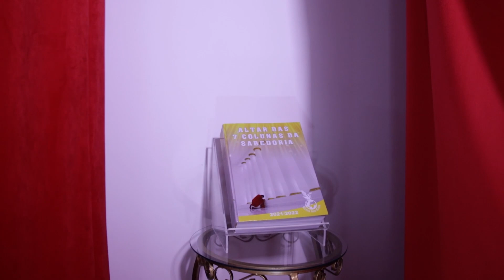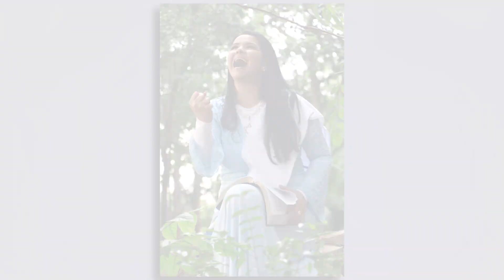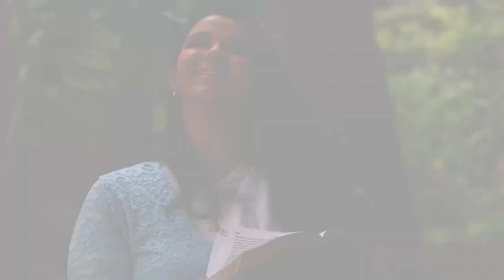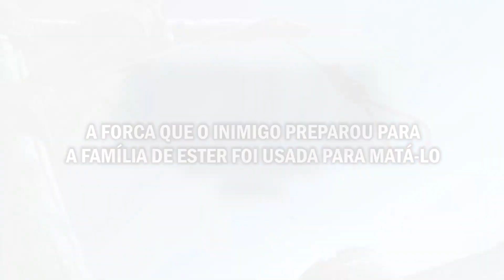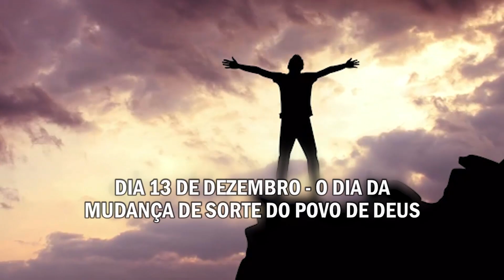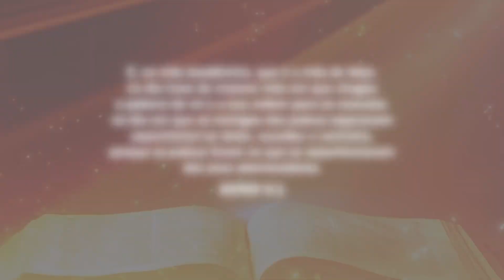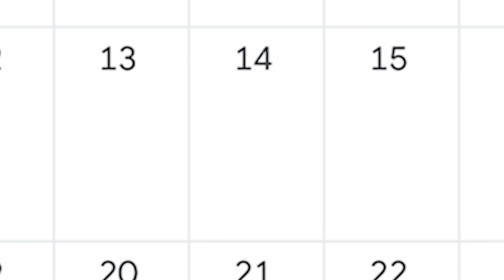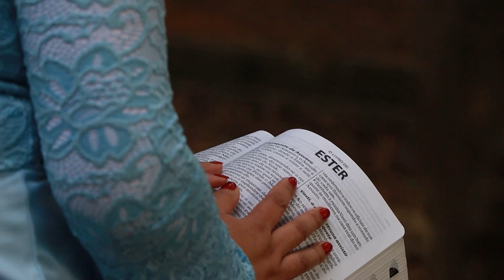O dia seguinte | ☀ Apóstola Sol Missionária Daniela Carvalho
| ☀ Apóstola Sol Missionária Daniela Carvalho

🙏🏼 Participe da Oração da Madrugada às 3 horas da manhã